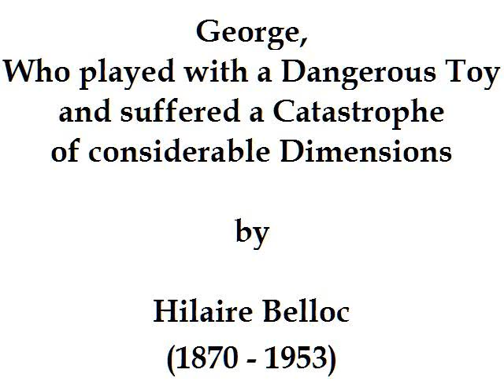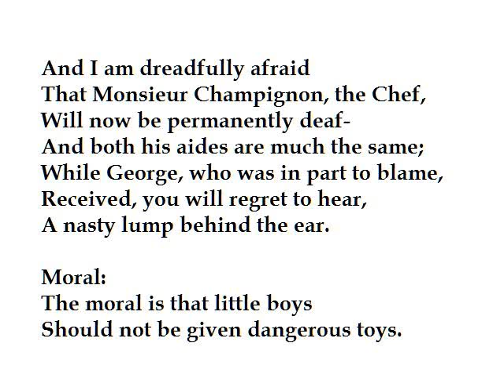"George, Who Played with a Dangerous Toy..." by Hilaire Belloc (read by Tom O'Bedlam)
Another Cautionary Tale from 1908